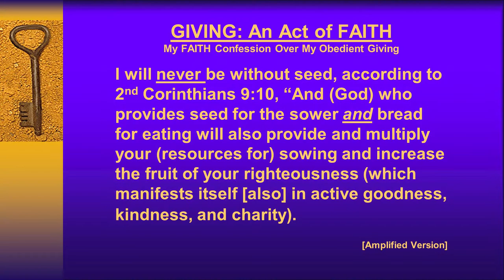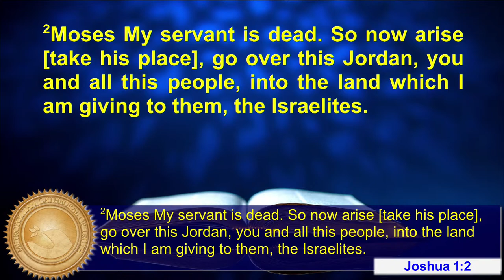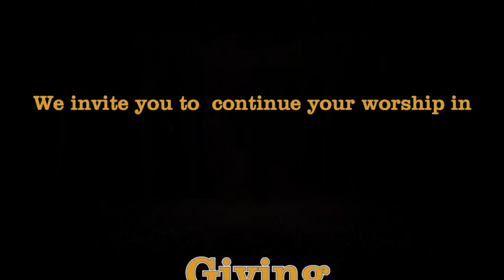Metropolitan Cathedral of Truth 4-14-24, Sunday Service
Dr. Kennith Barrington, Pastor
Michele Barrington - Worship Leader
High Praise - Judith McCallister
Holy Holy Holy - Gary Oliver
You Are Holy - John Stevenson